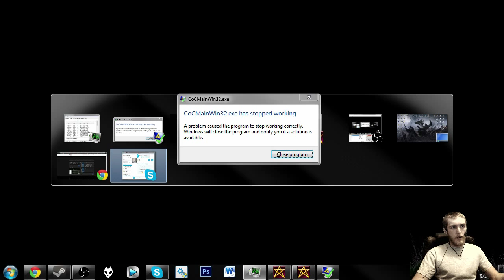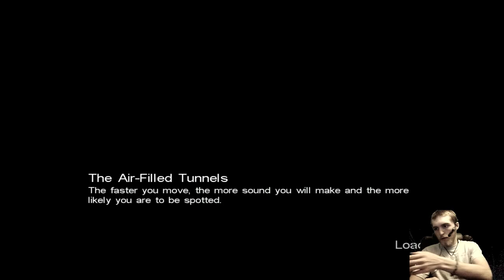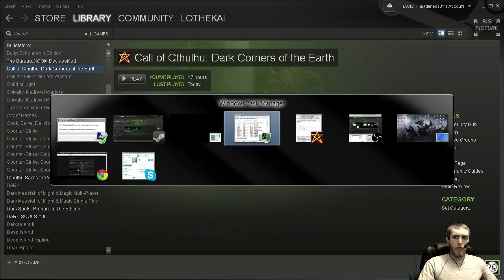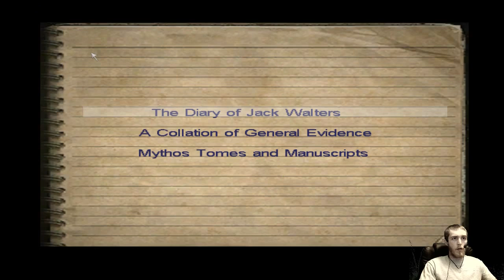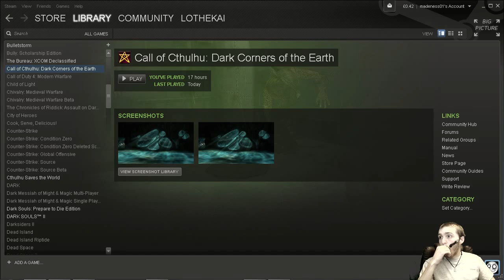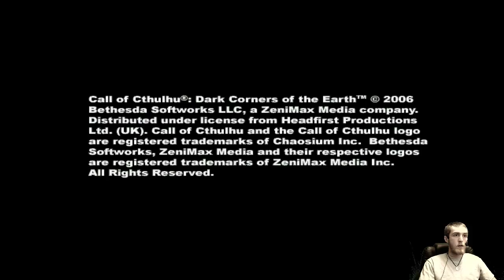Call of Cthulhu: Dark Corners of the Earth Episode 10